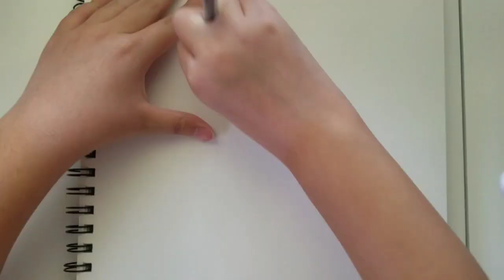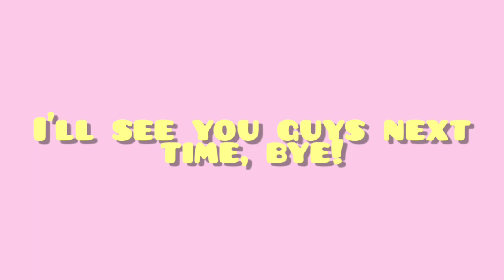Speed Drawing a Miniature Schnauzer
Musician: @iksonmusic
Musician: @iksonmusic